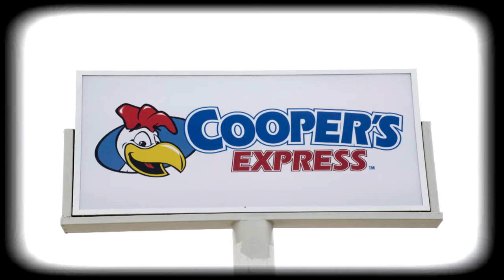Cooper's Express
Find out how Cooper's Express can be a profitable option for your location! From the products to the support staff, we are here to help your revenue grow!